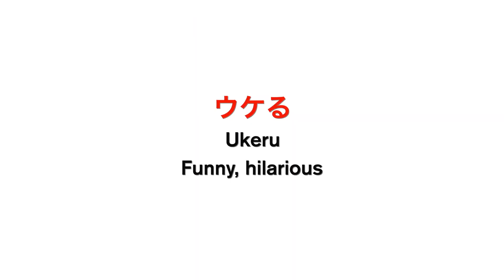[JAPANESE SLANG WORD #39] How to say "Hilarious" in Japanese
Hey, guys!!
We're Japan2U who teach "REAL" Japanese words, phrases, and culture!!

We also upload videos on Instagram, so check and follow our insta!!